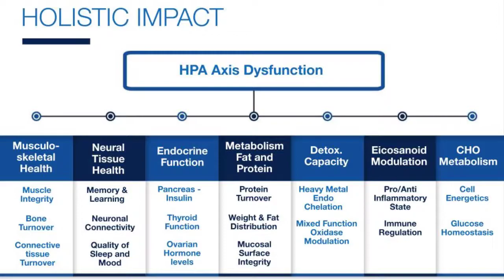HPA Axis Impact: What It Means for Your Health | Depke Wellness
When you have a hormone imbalance, this is not only about your hormones. Understand the depth of this holistic impact here now.
I explore the intricate relationship between the HPA axis and our body's stress response. The hypothalamic-pituitary-adrenal (HPA) axis plays a critical role in regulating stress hormones and maintaining homeostasis. We'll break down how the HPA axis functions, what triggers its activation, and the effects of chronic stress on this system. Discover the impact of the HPA axis on your overall health and well-being, and learn practical strategies to manage stress and support a healthy HPA axis. Whether you're dealing with stress or simply curious about the science behind it, this video provides valuable insights.

If you have yet to enjoy the benefits of this channel, now is the time to subscribe, and be sure to click on the bell for your personal notification on the next cutting edge health information you're waiting for.